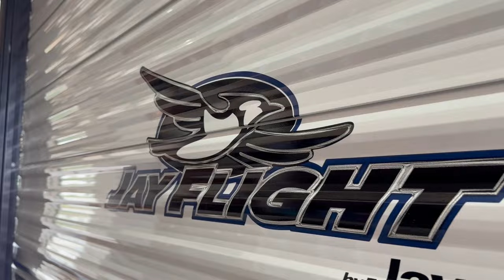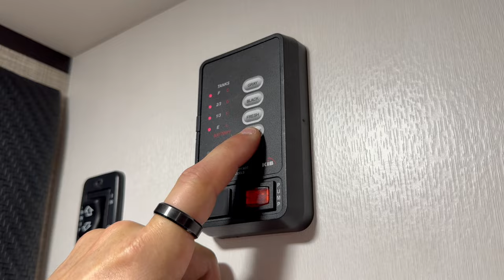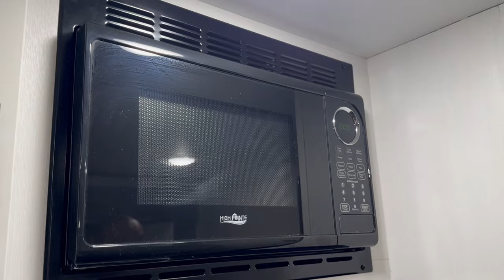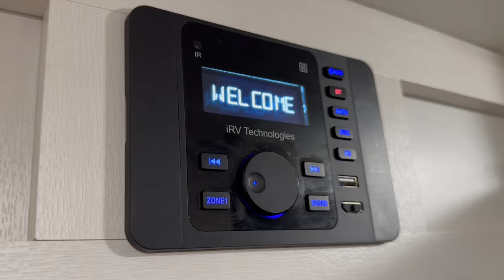TRAILER IMPORTADO - JAYCO JAY FLIGHT 183RB (acomodação 4 pessoas)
A Itu Trailer Imports é a única empresa responsável pela importação da marca Jayco no Brasil.

E garanta o seu em qualquer uma de nossas revendas.
RIO GRANDE DO SUL: KIRSCH MOTORHOMES
SANTA CATARINA: SC TRAILER KIRSCH MOTORHOMES PARANA:TRAILERMAS ADVENTURE
GOIAS: GOIAS TRAILER
SÃO PAULO: ITU TRAILER | MOTOR TRAILER
MINAS GERAIS: MINAS TRAILER
ESPIRITO SANTO : ES TRAILER